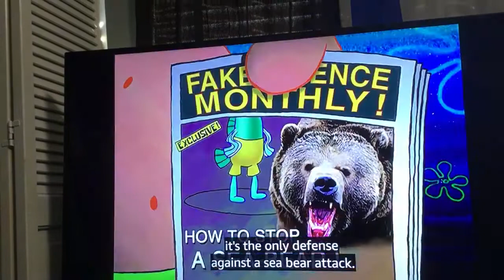Spongebob squarepants clear attack